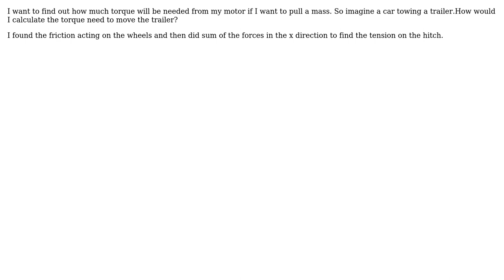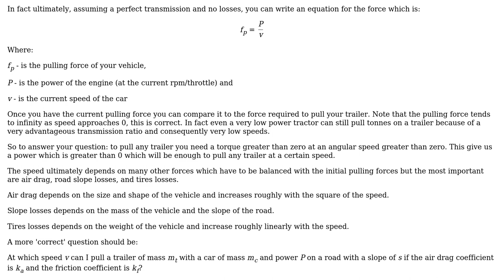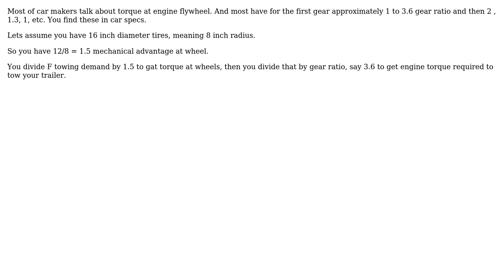Engineering: How would I calculate the torque need to move the trailer? (2 Solutions!!)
Engineering: How would I calculate the torque need to move the trailer?

With thanks & praise to God, and with thanks to the many people who have made this project possible! | Content (except music & images) licensed under CC BY-SA | Music | Images & others | With thanks to user kamran user Fin Alboc user fede. dev and the Stack Exchange Network Trademarks are property of their respective owners. You are responsible for your own actions.